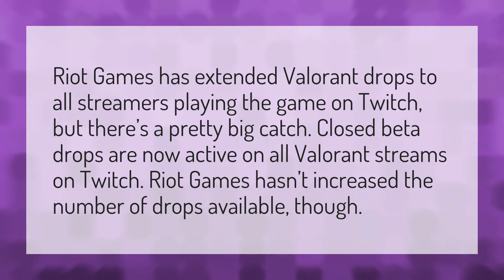Is Valorant still doing drops?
How Many GB Fortnite • Is Valorant still doing drops?